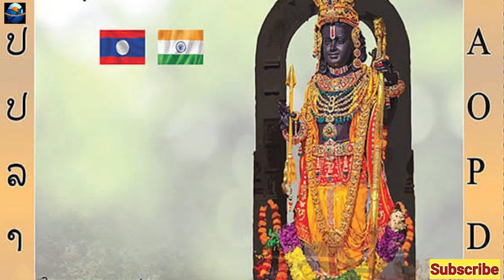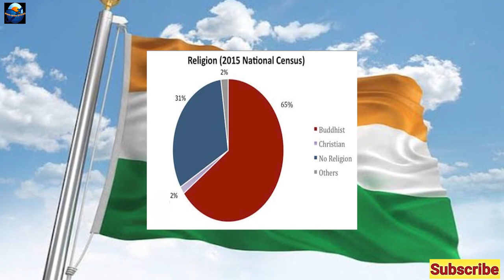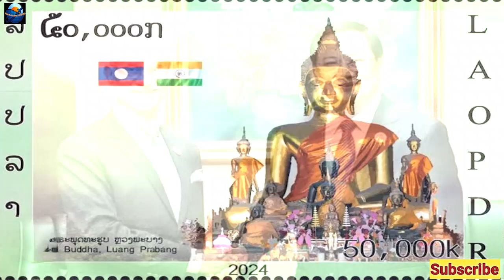Laos Issue Lord Ram Stamp